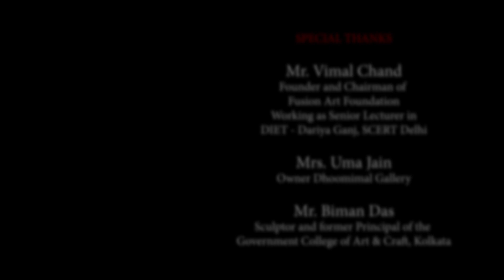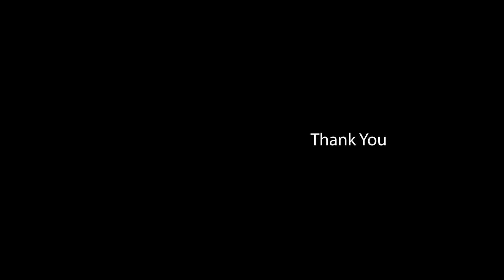HEMRAJ The Master Artist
THE ABSTRACT CONTEMPORARY INDIAN PAINTER